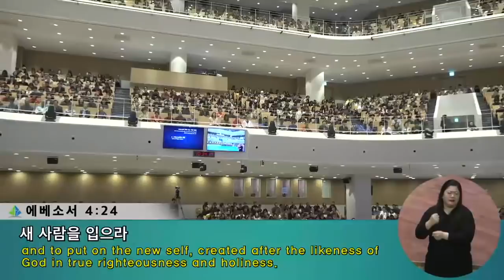[2부 주일예배] 그리스도와 함께 사는 부활 인생!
2부 주일예배
로마서 6:1-11
그리스도와 함께 사는 부활 인생!
정은주목사